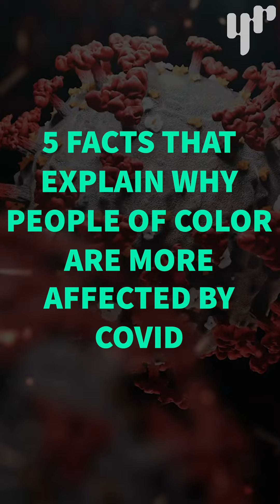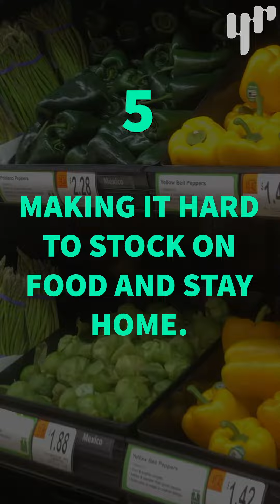Why POC Get Hit Harder by COVID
Healthcare disparities have resulted in POC across the country getting COVID at higher rates and also not being able to get the treatment they need.